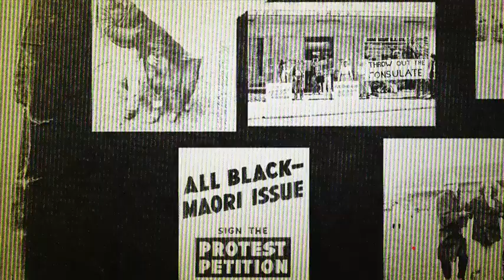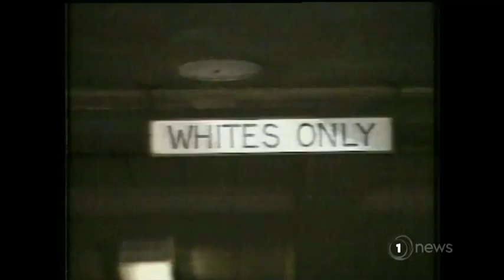Forty years today since infamous ‘flour bomb’ test at Eden Park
The third Test of the 1981 capped two months of civil unrest and division that left its mark on this country and South Africa.